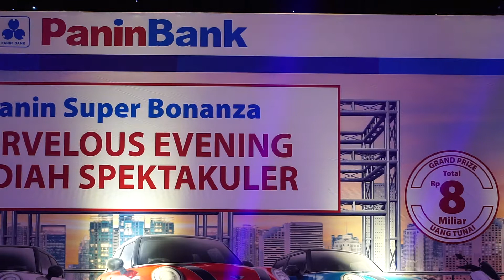CAN'T YOU FEEL THE LOVE TONIGHT - DELON WITH SMILING FACE LITE ORCHESTRA